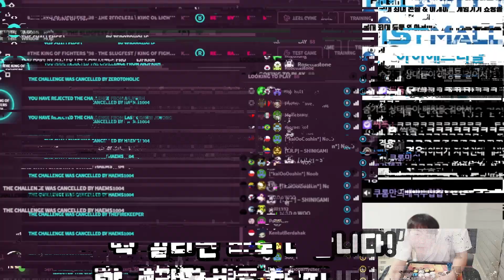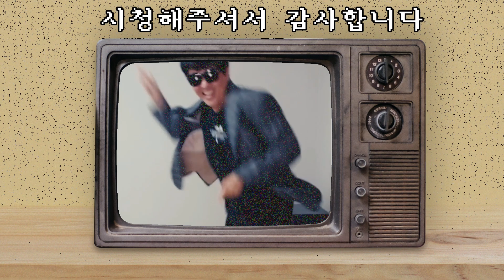복수 해드립니다.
시청자 복수 해드리겠습니다! 누구든지 이야기만 하세요~
근데 외국인이라서 렉이 있는거 같은데 저만 느끼는건가요?